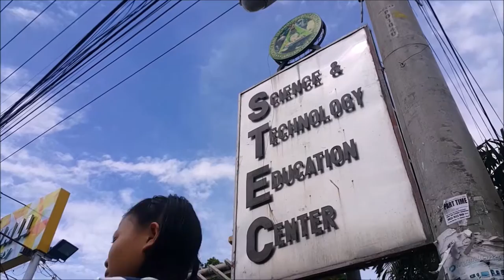STEC: School of the Future - Short Documentary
Panganod's short documentary film about "Campus life in STEC" is of the Reflexive type that showcases the beauty of a scholar's abode which is in this case STEC.